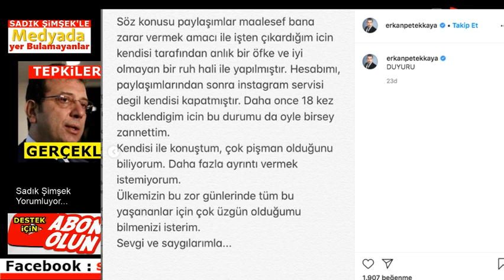Erkan Petekkaya konuştu! Ekrem İmamoğlu için o sözleri...